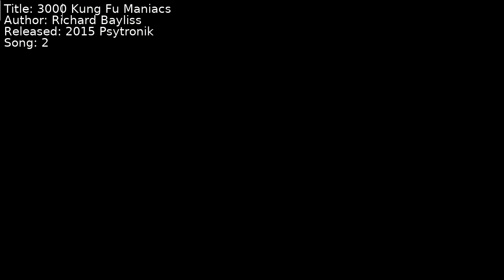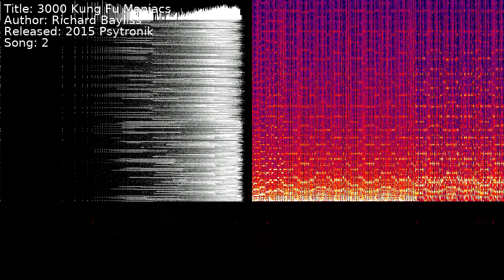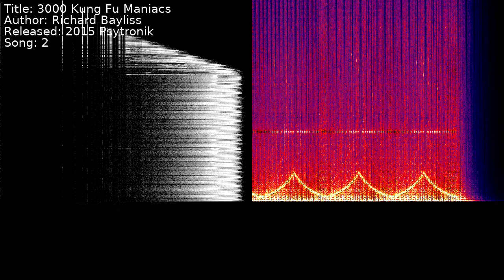Richard Bayliss - 3000 Kung Fu Maniacs | Song 2 [C64] [SID]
Title: 3000 Kung Fu Maniacs
Author: Richard Bayliss
Released: 2015 Psytronik
Song: 2